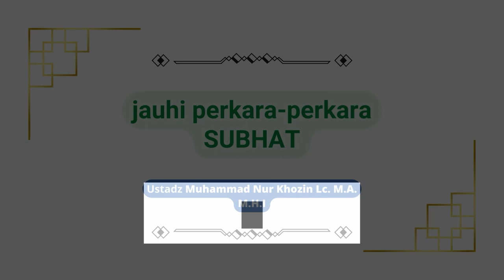PERKARA SYUBHAT | Ust Nur Khozin Lc., M.A., M.H.I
Kunjungi kami:

📍 Gedung Yayasan El Tartil Indonesia Lantai 1